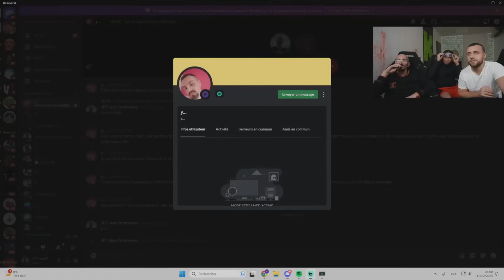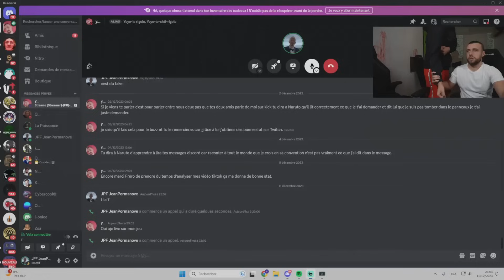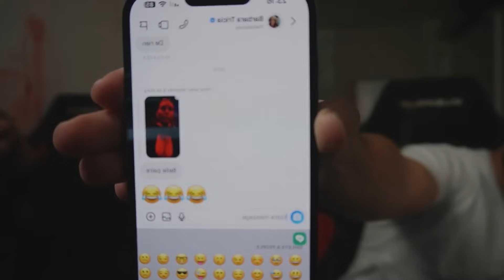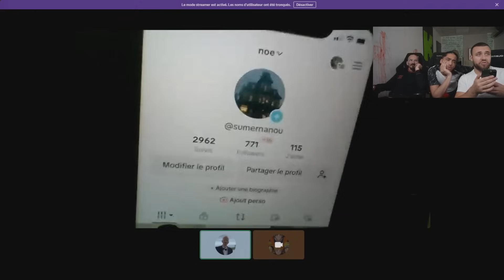JP VEUT FAIRE UN 1VS1 CONTRE YOYO😂JP ÉNERVÉ CAR YOYO A DM BARBARA😂BEST OF JEAN PORMANOVE JP